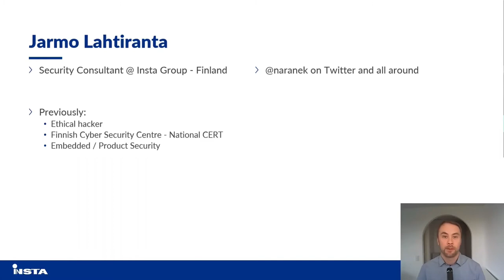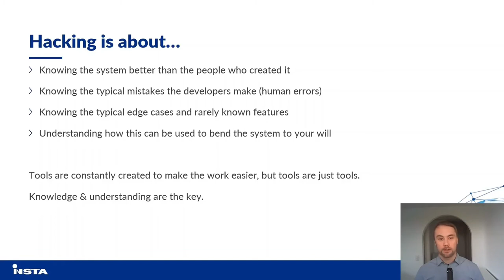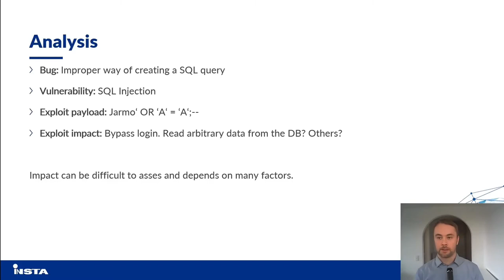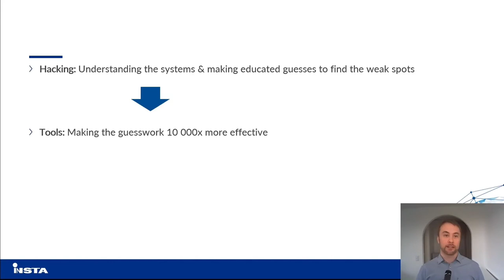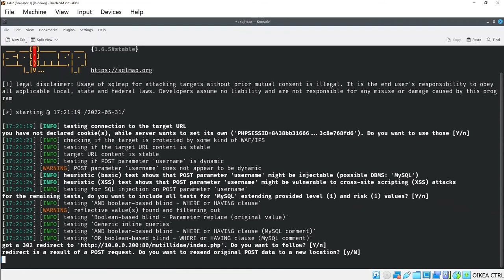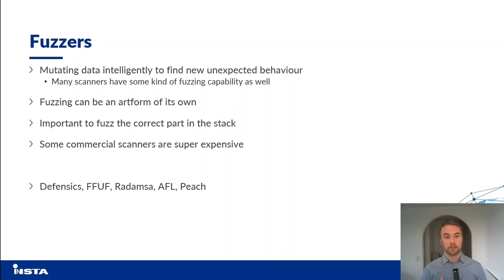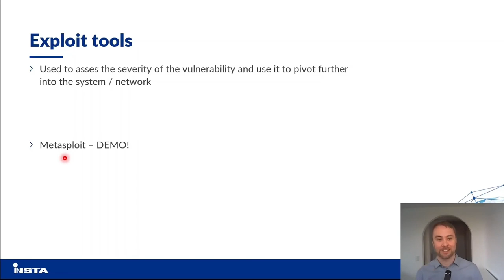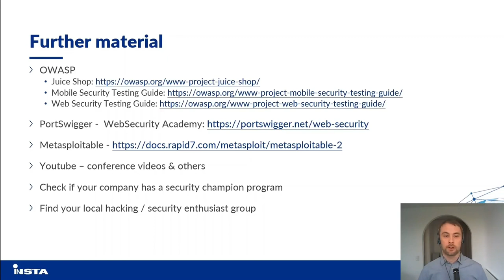Hacking for Developers - Jarmo Lahtiranta, Insta Group